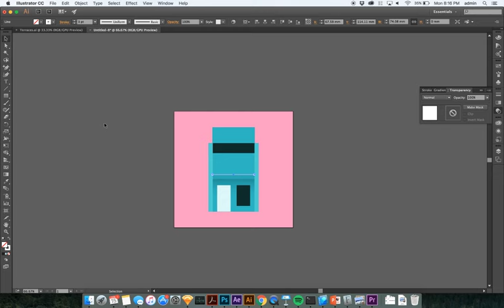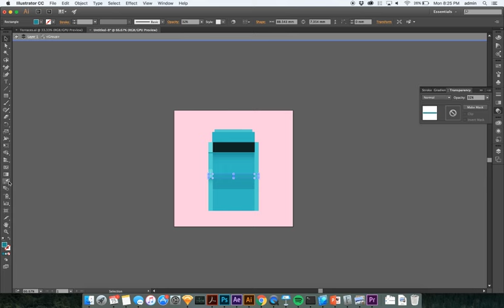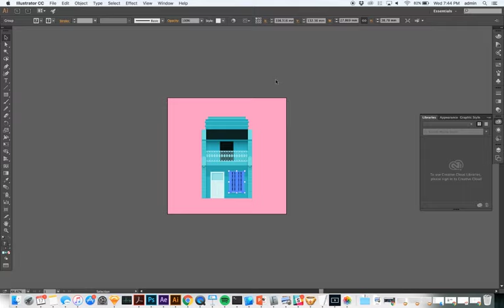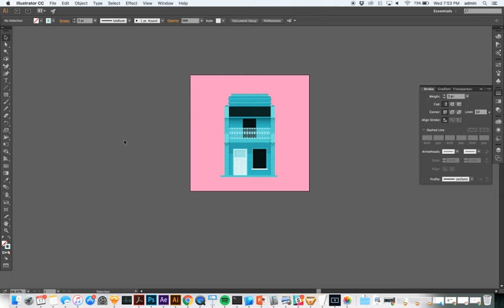Vector Illustration Process - Sydney Terrace House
I recorded my process for illustrating a terrace house, created in Adobe Illustrator CC.

You can see some more of my final artwork from this set